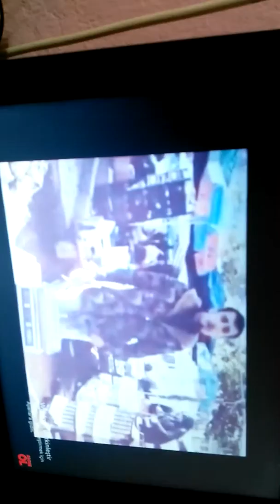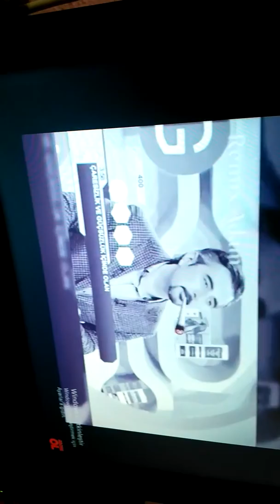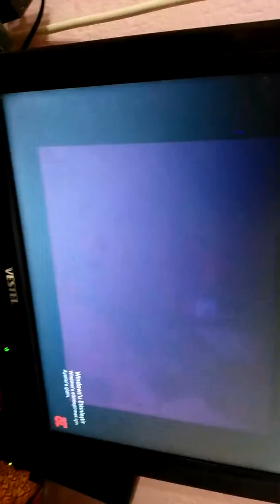GÜLMEME CHALLENGE (remix adam)